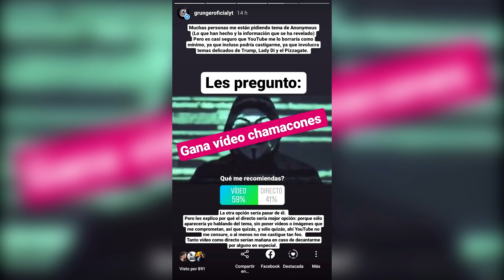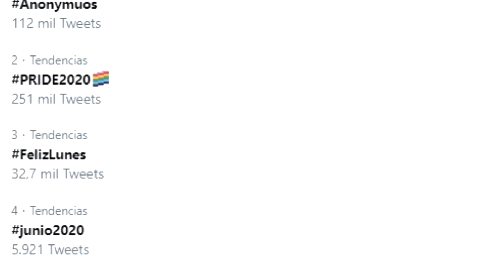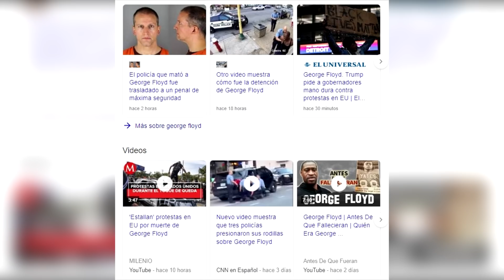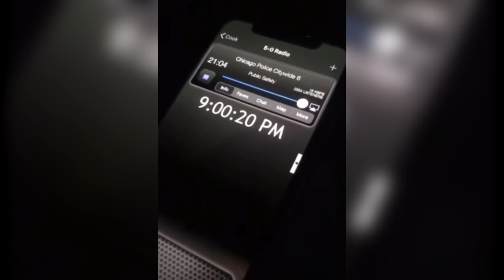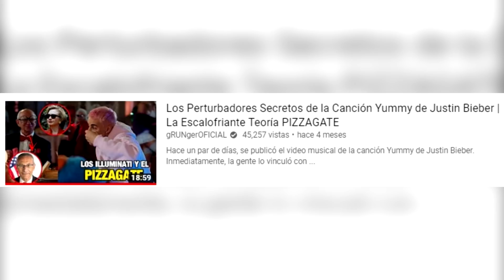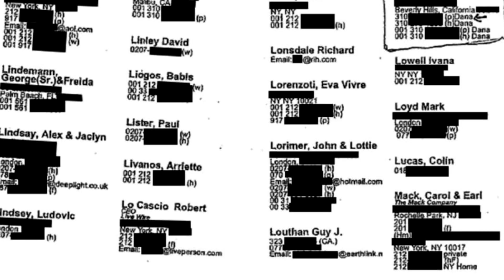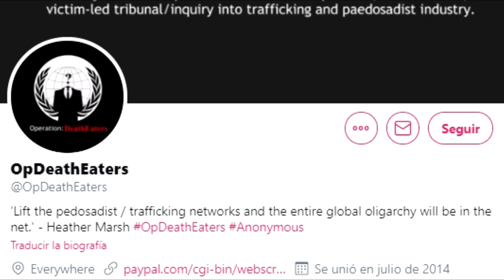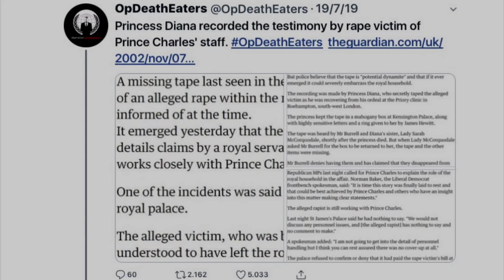EL VÍDEO de AN0NYM0US y sus Perturbadoras REVELACIONES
Hace un par de días se viralizó un vídeo publicado por el grupo AN0NYM0US, de cara al lamentable contexto que se vive en Estados Unidos. Después de esto, ellos revelaron datos sumamente impactantes que sin duda, nos muestran lo oscuro y retorcido que se oculta tras la sociedad, esos secretos que no se dicen, pero que nos afectan drásticamente. Sin embargo, te recuerdo que todas estas revelaciones aún son tomadas como especulaciones, por lo que te recomiendo que veas este segmento con ese pensamiento en mente.